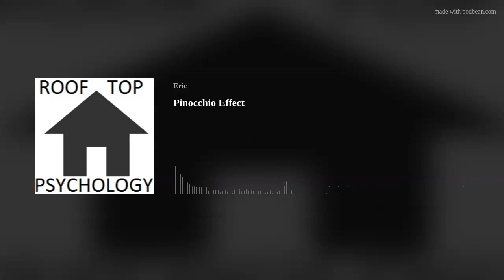Pinocchio Effect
You probably remember the childhood story of Pinocchio.  The premise of everytime he tells a lie his nose grows!  What if this were the case for all humans?  Would this lead the human race to be more wise?  Would every word spoke be of such importance that we would all listen intently?  Would you want a grace period to change who you are before the very people in your life learn who you really are?  Can we all agree that leaders such as politicians, teachers, coach's, parents, and friends would be respected far more through the inability to lie?  What kind of world or societies would we have if we couldn't tell a lie?